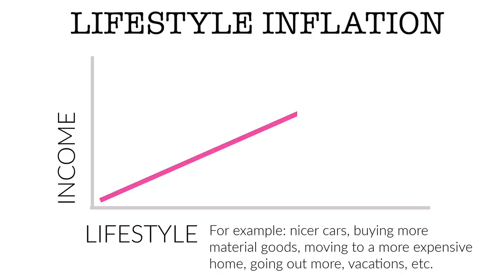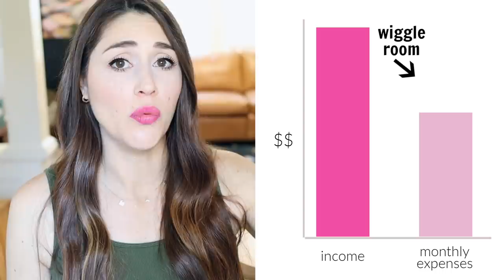14 WAYS TO FEEL RICHER THAN YOU ARE 💰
I am sharing some little things you can do in your life to make you feel richer. In my opinion, being rich on paper doesn’t make you necessarily feel rich. Which, is good news for many of us because it means we can do little things in our lives to make us feel richer, even if on paper we might not be considered “rich”. So I'm sharing some simple things you can work towards to make you feel RICH every day in EVERY income bracket.

How We Paid off Our Debt